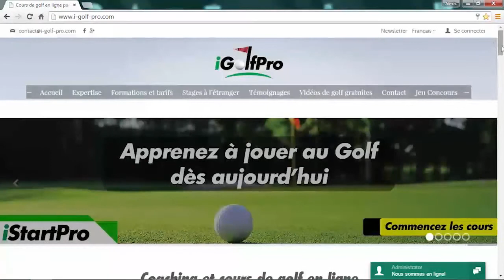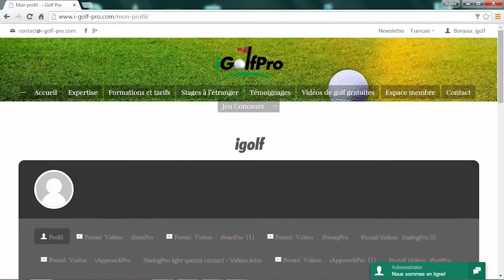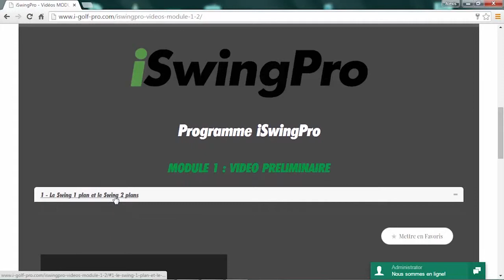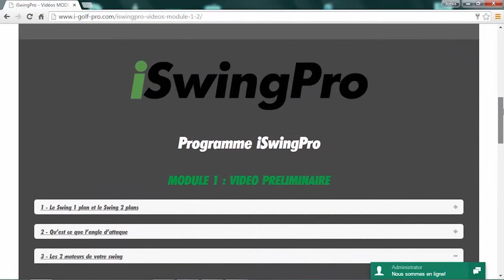Visite de l' espace membre.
Utiliser l' espace membre n' a jamais été aussi simple.